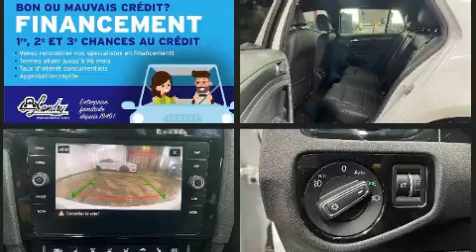2021 Volkswagen Golf GTI in Laval, QC H7L2Z2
Ce modèle à hayon 4 portes et 5 passagers n'a pas encore atteint le cap des 20 000 km. Grâce à la souplesse de son moteur 4 cylindres de 2,0 litres, les passages de vitesses se font tout en douceur, vous bénéficierez aussi d'une expérience de conduite confortable et prévisible. Parmi les principales caractéristiques on retrouve des essuie-glace à capteur de pluie, des lampes de lecture avants et arrières, l'ouverture automatique de la glace du conducteur, un compte-tours, le siège conducteur à commande électrique, climatiseur avant avec commande automatique de température bizone, système de localisation GPS, et plus. L'habitacle propose de nombreuses solutions de rangement qui sont le reflet d'un souci élevé du détail. Les garnissages de sièges de cuir de haute qualité ajoutent au confort, un luxe toujours apprécié du conducteur et des passagers. Ses élégantes roues en alliage contribuent à son efficacité dynamique. Le toit ouvrant à commande électrique permet de se rapprocher de la nature et d'humer l'air frais en un tour de main. Le système audio comporte une radio AM/FM, commandes audio sur le volant, et 9 haut-parleurs qui rehaussent avec éclat l'ambiance sonore. En cas de retournement, les rideaux latéraux se déploient, ce qui procure une protection accrue aux occupants des places d'extrémité. Nous le savons, vos attentes sont élevées. Voilà notre défi : les satisfaire et les surpasser à tout prix! Passez nous voir ou appelez-nous pour obtenir plus d'information.